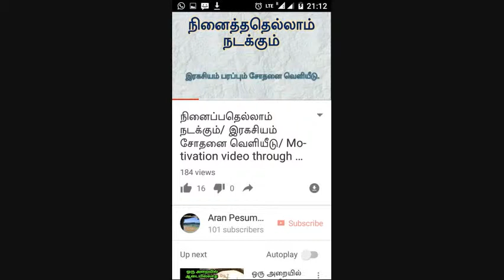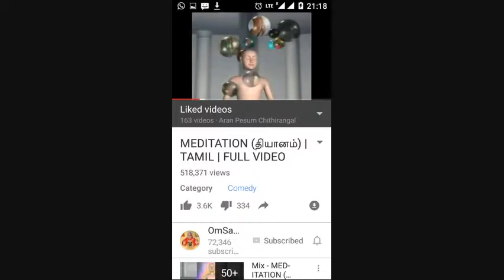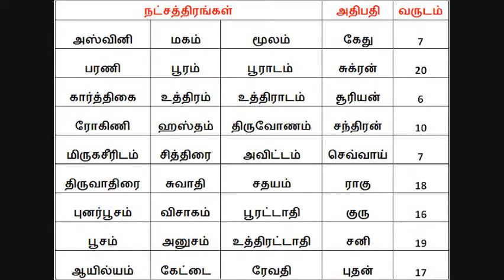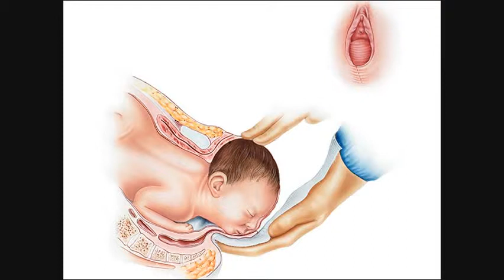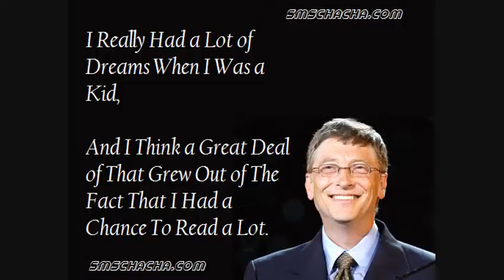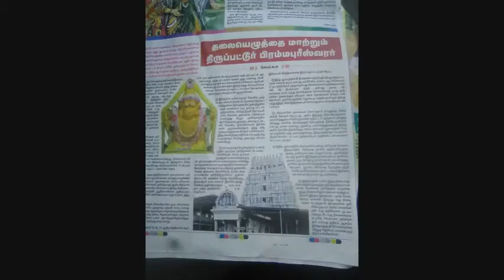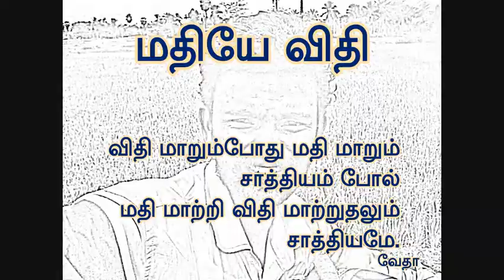உங்கள் ஜாதகத்தை உங்களுக்கு சாதகமாக மாற்றும் முறை! Lingam is not a male generative organ secret part2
இந்த பதிவை ஆழமாக புரிந்து கொள்ள பார்க்க வேண்டிய சில பதிவுகளின் இணைப்பு